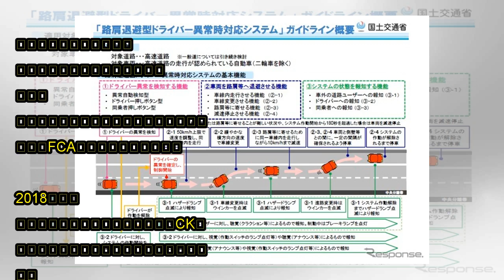自動運転は車が他の道路利用者と通信…マニエッティがCES 2019でコンセプトカー発表へ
マニエッティマレリ（Magneti Marelli）は12月20日、米国ラスベガスで2019年1月に開催されるCES 2019において、最新の「スマートコーナー」技術を搭載したコンセプトカーを初公開すると発表した。マニエッティマレリは、イタリアの自動車部品大手だ。従来、フィアット・クライスラー・オートモービル（FCA）の傘下にあったが、2018年秋、カルソニックカンセイの親会社のCKホールディングスが買収すると発表している。スマートコーナーは、マニエッティマレリの自動運転車向け技術だ。最新のプロジェクターヘッドランプ＆テールランプに、カメラ、レーダー、LiDAR（ライダー）を統合したものを指す。スマートコーナーによって、自動車のデザイナーは高度な照明とセンサーシステムを車両に組み込みながら、重量、コストを削減でき、車両の外装に追加のパッケージング、配線、コネクタを設ける必要がなくなるという。CES 2019では、最新のスマートコーナー技術を搭載したコンセプトカーを初公開する。フロントグリルとリアにはアクティブマトリクス有機発光ダイオード（AMOLED）ディスプレイが装備されており、車両が自動運転状態なのか、V2Xを使用しているかなどの情報を、他の道路利用者に知らせる、としている。（レスポンス　森脇稔） ［提供元：レスポンス］